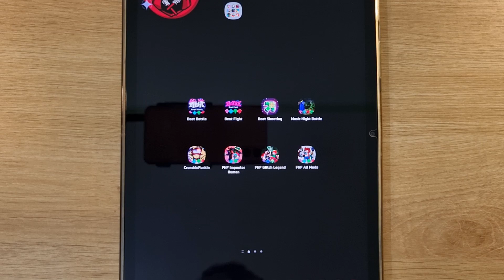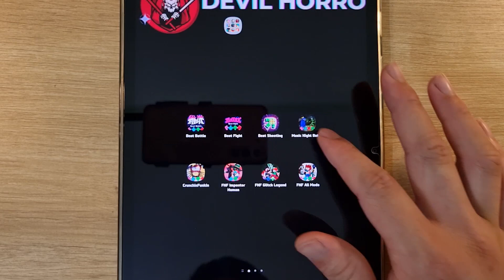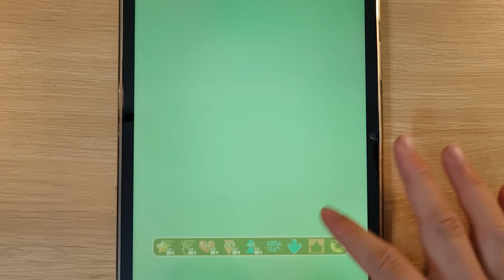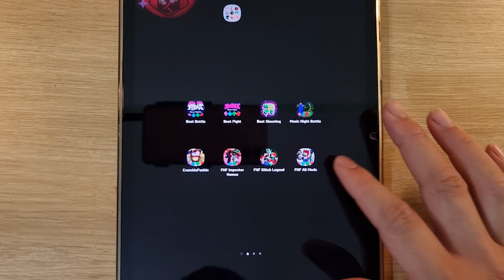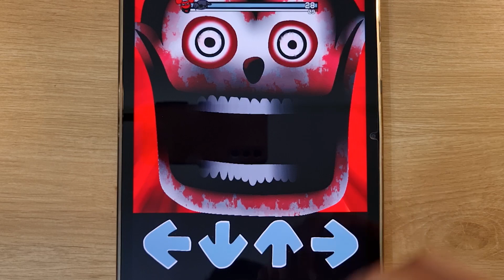FNF Gacha Club, FNF Thomas' Railway Showdown, FNF Yoylecake Central, Beat Battle, FNF Impostor V5